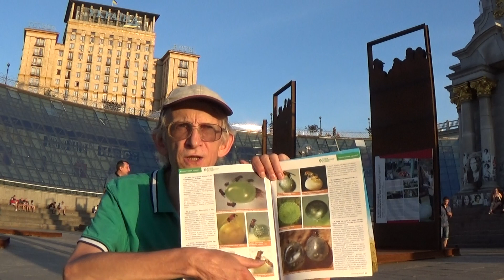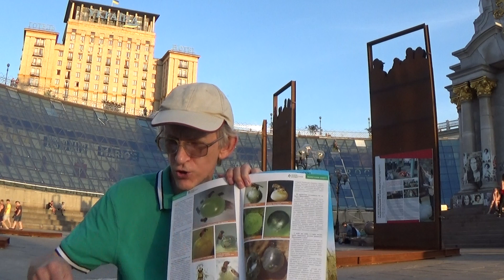Трихограма: Як провести експертизу видового складу? How to Make ID of Parasitoid Trichogramma?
ЛИНК = Трихограма: Як провести експертизу видового складу і якості? Віктор Фурсов. Розповідь Ентомолога. = Ентомолог, кандидат біологічних наук Віктор Миколайович Фурсов розповідає для чого необхідно і як потрібно провести експертизу видового складу та якості Трихограми (для виробників Трихограми та для ПОКУПЦІВ Трихограми) - важливого об'єкта біометоду в Україні. (біологічного методу боротьби зі шкідливими лускокрилими комахами), в тому числі застосовуваного проти лускокрилих - метеликів-совок на різних с.г. культур і проти кукурудзяного метелика на посівах кукурудзи.
How to Make Identification of Egg Parasitoid Trichogramma Species? How and Where to Make Expertise of Laboratory Culture of Trichogramma?    Entomologist Dr Victor Fursov explains the details.

ВАС ИНТЕРЕСУЮТ ЭТО ВОПРОСЫ:
Вам важно качество живой продукции - Трихограммы?
Какого качества продукцию - Трихограмму Вы покупаете?
Какой вид Трихограммы Вы ПОКУПАЕТЕ?
Какой вид Трихограммы Вы выпускаете в поле?
Какой половой индекс (самки - самцы) в покупаемой продукции  - в пробах Трихограммы?
Против какого вредителя вы применяете Трихограмму?
Какой именно ЭФФЕКТИВНЫЙ или НЕэффективный вид Трихограммы Вы применяете на своих полях?
ЭФФЕКТИВНЫЙ ли вид Трихограммы Вы купили или хотите купить?
Как применить (выпустить) Трихограмму эффективно?
Цитированная СТАТЬЯ =
Васильев А.В., Фурсов В.Н., Колесников Л.А., Конверская В.П. Трихограма: біологічний захист рослин чи бізнес на межі афери? // Пропозиция (Головний журнал з питань агробізнесу, Київ), 2017, № 11 (266), C. 74-77.
Vasiliev A.V., Fursov V.N., Kolesnikov L.A., Konverskaya V.P. Trichogramma in the biological control of Ostrinia nubilalis Hubner on corn in Ukraine // Proposition (Journal of Agro-business in Ukraine, Kyiv), 2017, № 11 (266), pp. 74-77 (in Ukrainian language).
Скачать Статью и Прочитать можно по ЛИНКУ =

Uploaded:   11.I.2024, Kyiv, the capital of UKRAINE. Uploaded by Dr Victor Fursov, Entomologist, Beekeeper, Teacher in Ukraine.
або Monobanka:    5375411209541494  (призначення - на техніку для стримінгу).

5) To SUPPORT me in some funds, you can PRESS the botton "JOIN" on FRONT PAGE of this Channel. Thanks you for your kind SUPPORT.